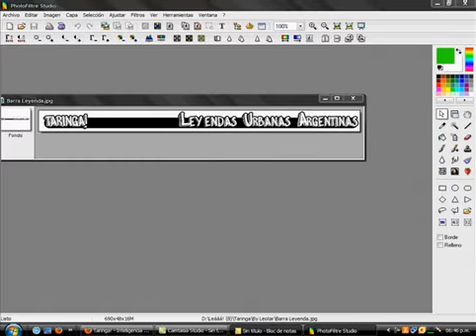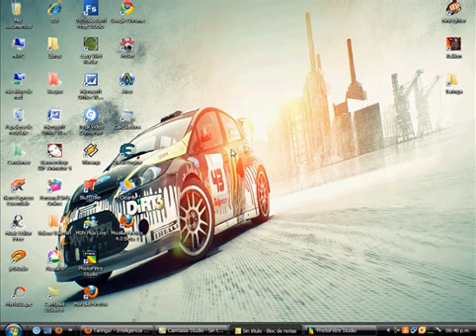Cómo sacarle lo "Blanco" a una foto con Photofiltre.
By Leandro Nicolás!

-.NeeroAzurro.-